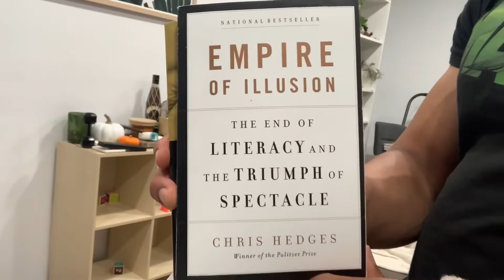Truth or Drink! Exposing ourselves...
We are back with a fun video, where we ask each other uncomfortable questions and then react!!